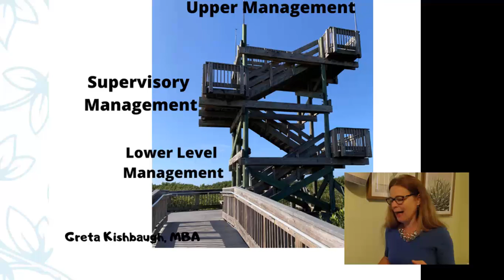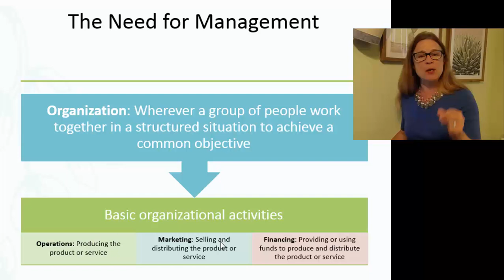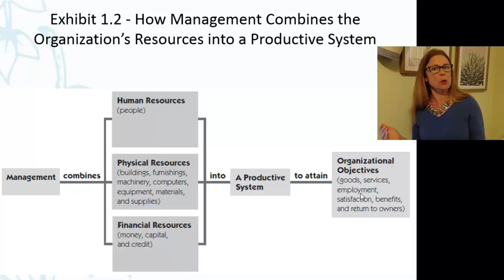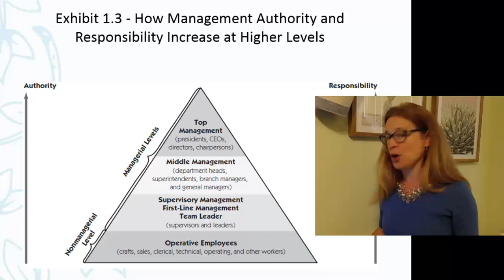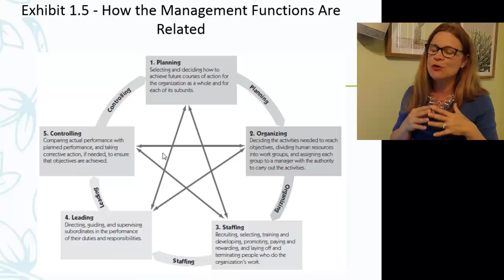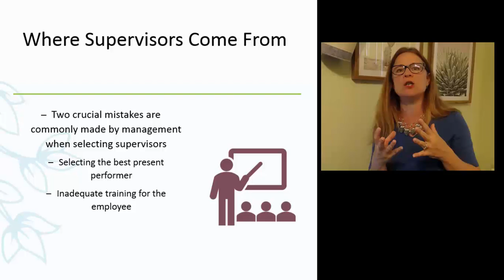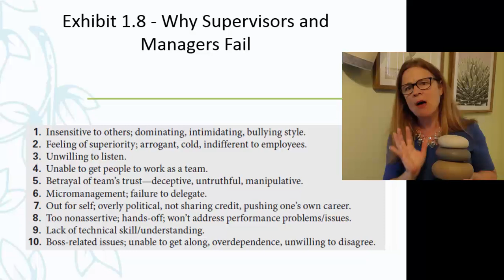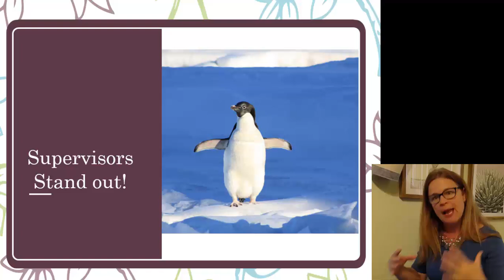Supervisory Management Lecture - Differing Perspectives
What is a Supervisor? A video describing the challenges Supervisors are facing in today's work environment by Prof. Greta Kishbaugh.